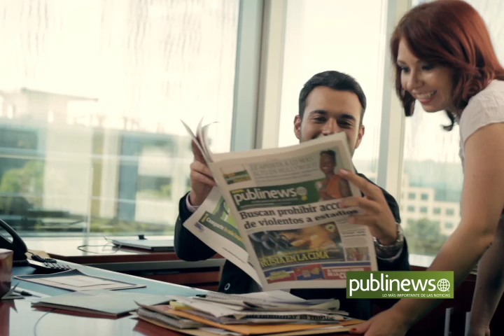Publinews: Comparte los más importante de las noticias